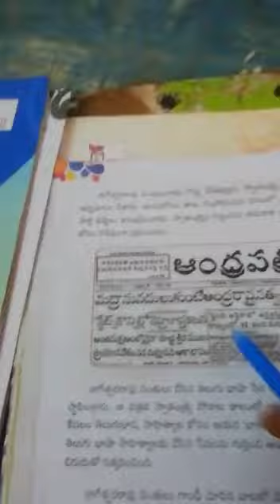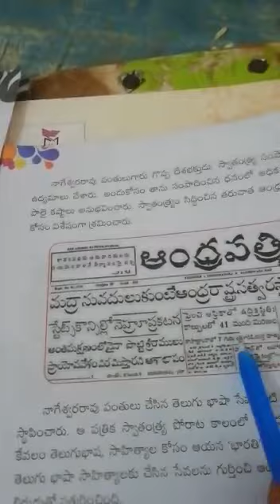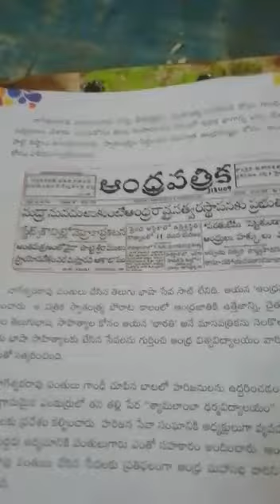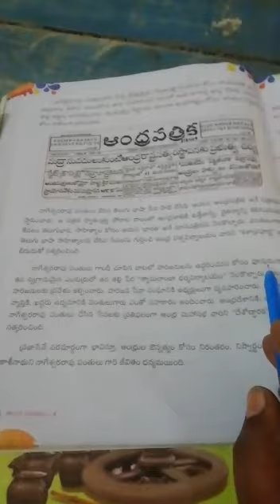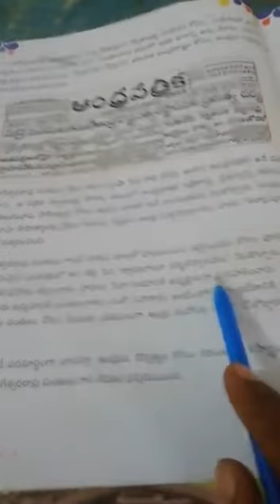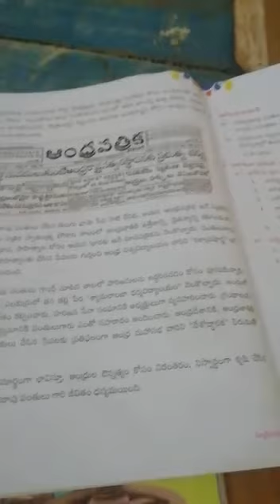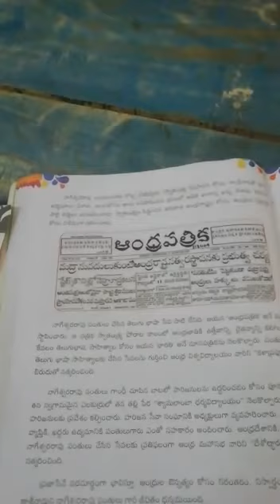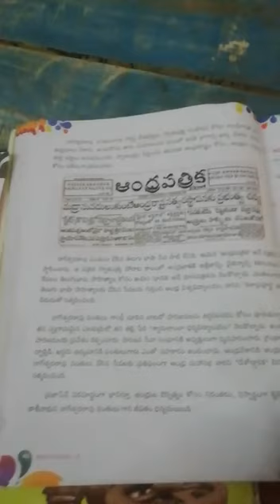4th class Telugu 22-01-2021